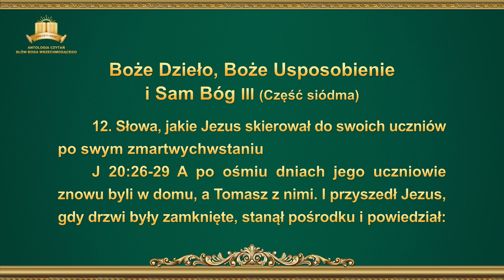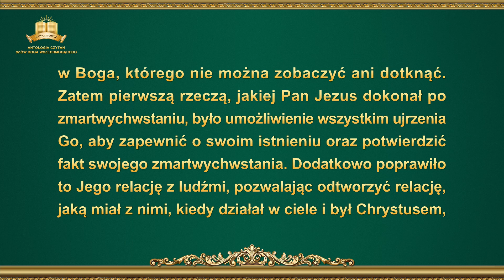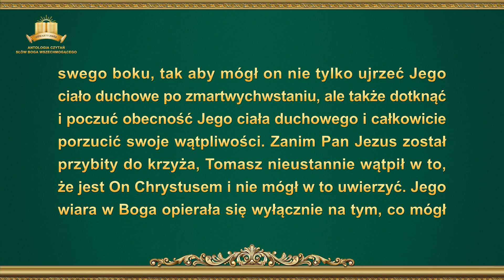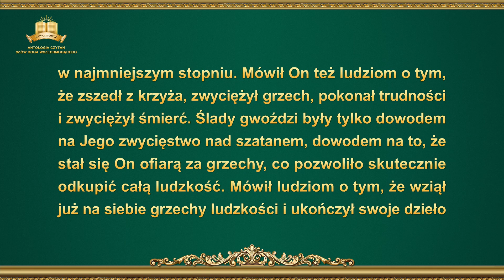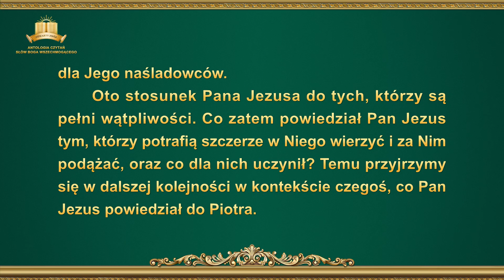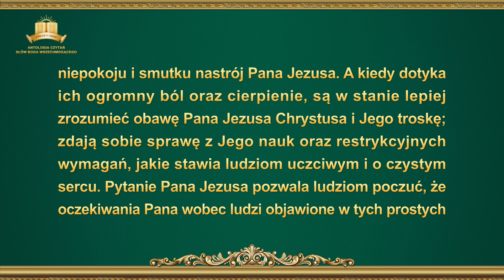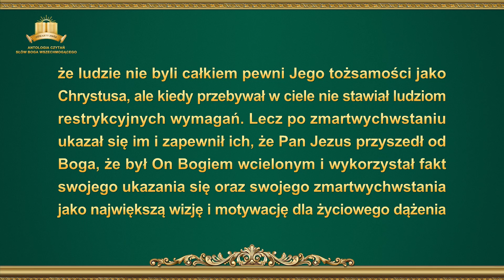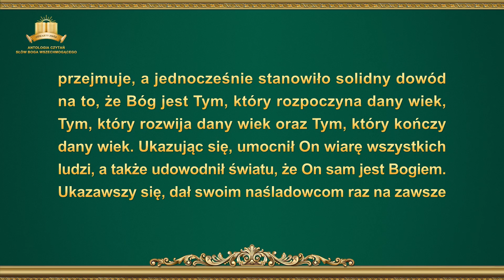Słowo Boże | „Boże Dzieło, Boże Usposobienie i Sam Bóg III” (Część siódma)